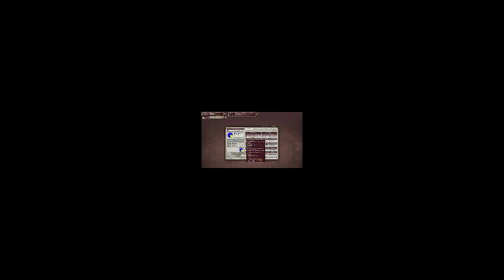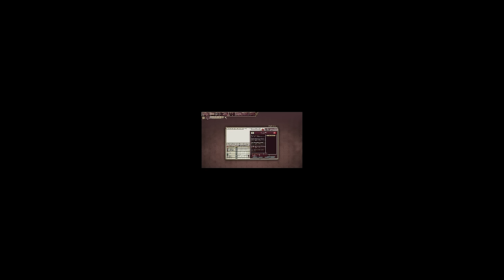LIBERO PALESTINA CON IRÁN EN VICTORIA 2!!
En este video juego con Irán y logro conquistar Palestina.
El Mod utilizado: HPM+

=== Links ===
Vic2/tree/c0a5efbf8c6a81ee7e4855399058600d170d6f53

En el video de hoy Lucas juega con iran, no rusia victoria 2! Aunque queremos ser una gran potencia como alemania o mejor dicho prusia, austria, reino unido, españa o rusia, yo he invadido rusia y arabia y he anexado partes de él.
No es un challenge de hoi4 o un reto de otro juego de paradox, estoy jugando una campaña de victoria 2 haciendo un video con un país de asia no europa como austria rusia españa irlanda romania italia serbia reino unido o rumania con el mod HPM+.
Espero que os guste este gameplay de VICTORIA 2!